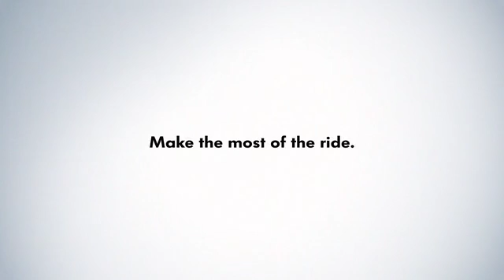Such a beautiful thing to exploit. Bittersweet.